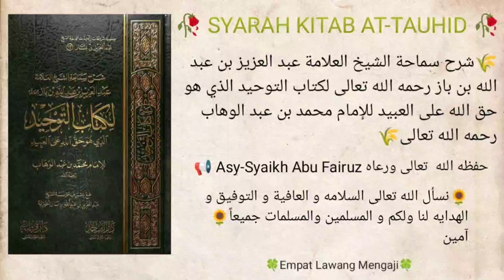Syarah Kitab At-Tauhid Syaikh bin Baz | 20 | Asy-Syaikh Abu Fairuz حفظه الله تعالى